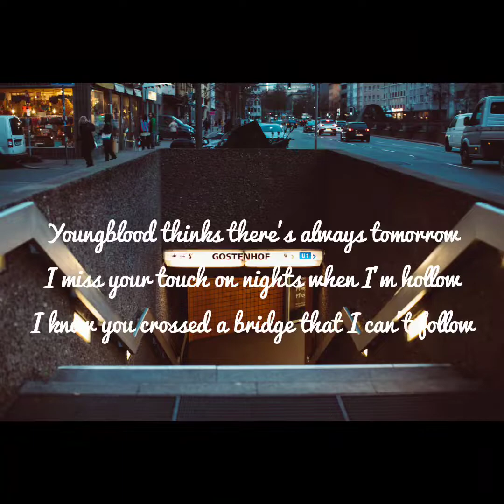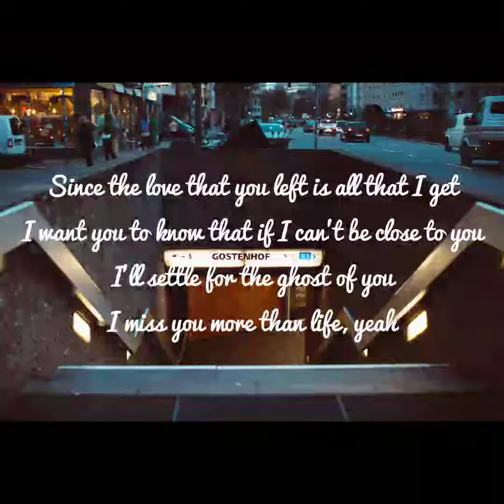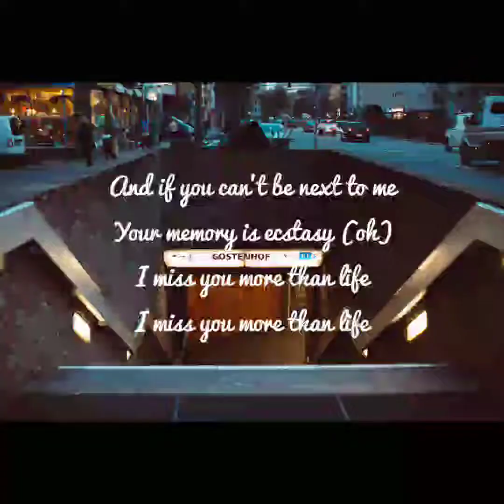Ghost - Justin Bieber Cover by EltasyaNatasya